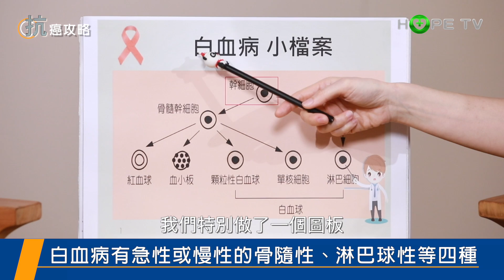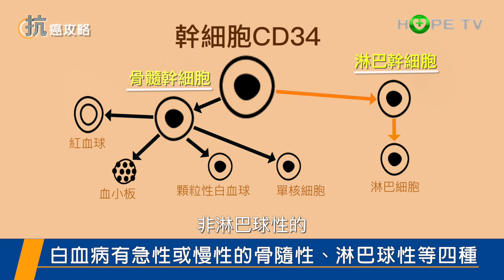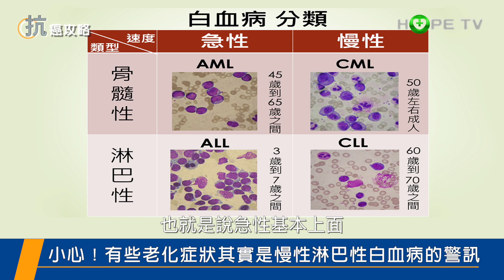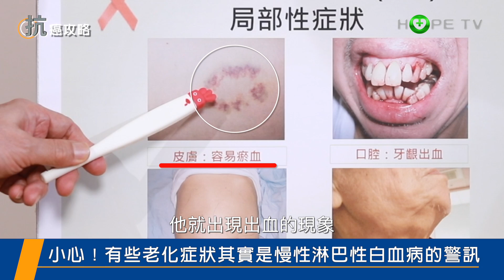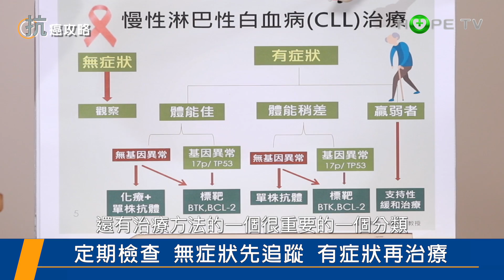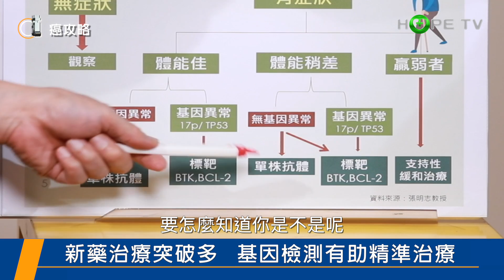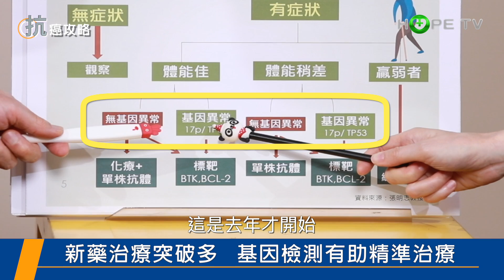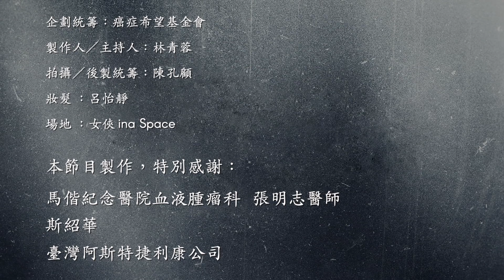小心！老化症狀可能是慢性淋巴性白血病(CLL)的警訊〡ft. 台北馬偕醫院 血液腫瘤科主治醫師 張明志教授〡【抗癌攻略】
00:00 白血病有急性或慢性的骨髓性、淋巴球性等四種
05:05 小心！有些老化症狀其實是慢性淋巴性白血病的警訊
08:40 定期檢查，無症狀先追蹤，有症狀在治療
10:18 新藥治療突破多，基因檢測有助精準治療
13:24 有家族病史者，若淋巴球超過5000應小心

疲倦🥱、沒食慾只是老化而已？拋棄這個觀念🆖
其實這些老化症狀，有可能是一種癌症「慢性淋巴性白血病」引起的！

🔹白血病種類眾多，慢性淋巴性白血病到底是什麼？好發於那些族群？如何診斷？
🔹為什麼慢性淋巴性白血病不一定要治療，無症狀先追蹤就好？治療方式又有哪些？最近治療上有什麼新突破？

⭐️本次 抗癌攻略 邀請 台北馬偕醫院血液腫瘤科主治醫師 張明志教授 親自為您解答！一定要收看喔~

【抗癌攻略】將會在每周三下午5點，解答最熱門的癌症議題！
HOPE TV 與您攜手抗癌，記得收看喔~